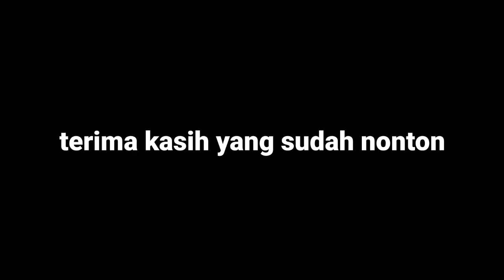Gameplay MODEREN WARSHIP memakai kapal HMS Duncan (D37)